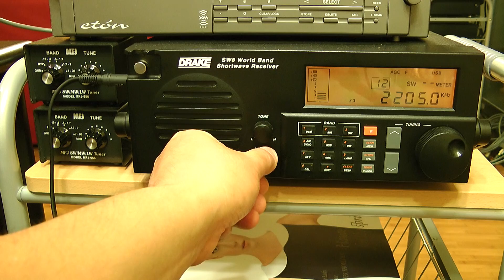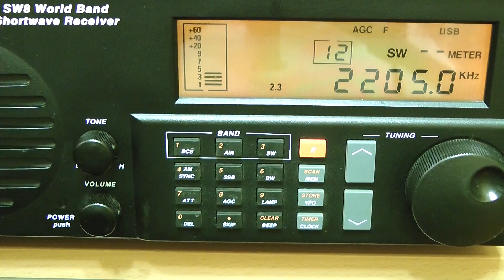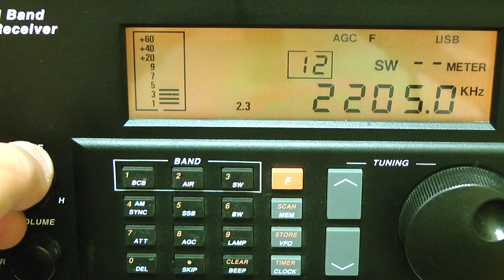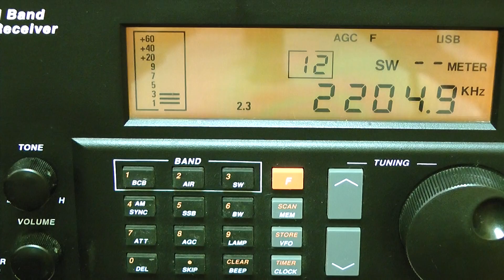2) Il radio stazione per barche da pesca: Isola Hachijo 2205kHz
22 mag. 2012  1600UTC (23 mag. 0100JST)

Luogo : Tokio
Ricevitore: Drake SW8
Antenna: Wellbrook ALA-1530S+Portable
Antenna tuner: MFJ-956